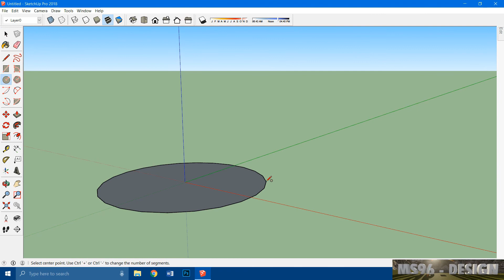How to Make a Basic Cylinder in SketchUp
This video shows how to draw a circle and extrude it into a 3D cylinder using the Push-Pull tool in SketchUp.